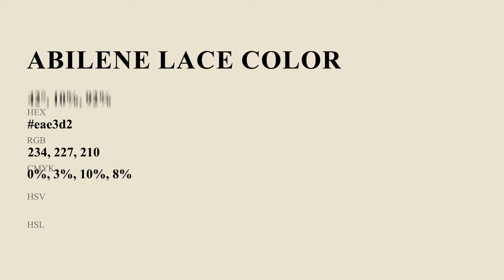Abilene Lace color eae3d2 hex color - Green color - Cool color eae3d2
What color is Abilene Lace ? eae3d2 hex color - Green color - Cool color eae3d2

Hex eae3d2 Color Code is also known as Abilene Lace color.

Hex eae3d2 Color code in CMYK color (process color) code model is generated after subtraction of 0% cyan, 2% magenta, 10% yellow and 8% black.